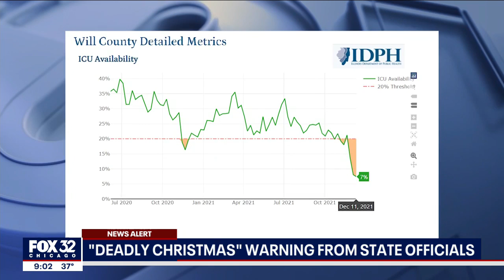ILLINOIS COVID CASES RISING WITH OMICRON 12.17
SHOOT, EDIT AND LIVESHOT